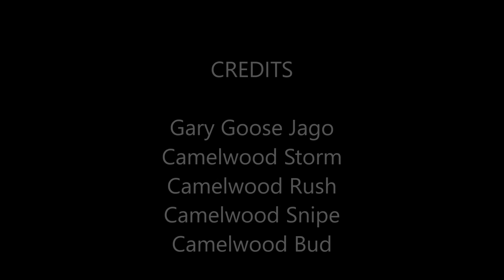Picking Up An Insight Working 4 Dogs On A Heavy Pheasant Day